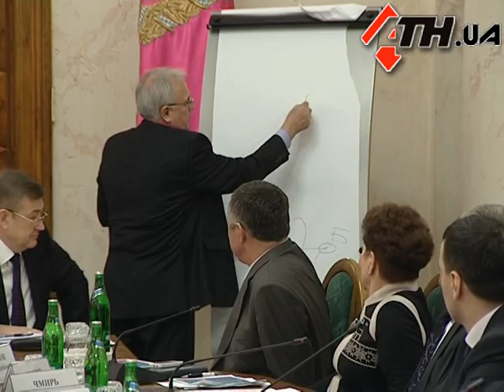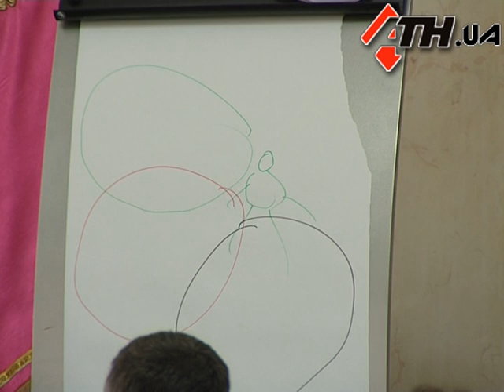27.1.12 - Зеленые человечки министра ЖКХ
На министерском совещании, которое прошло в Харькове и в котором приняли участие министр регионального развития, строительства и ЖКХ Украины Анатолий Близнюк и представители местного управление 7 областей, участники встречи обсуждали как облегчить жизнь крестьянина и укрупнить территориальные громады